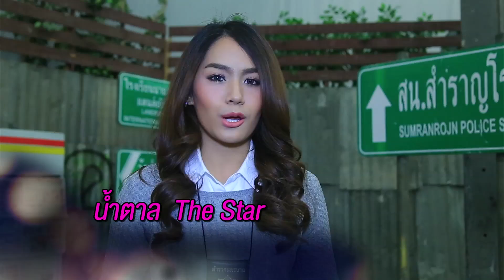Club Friday SHOW รวมเรื่องรักไม่จำกัดเพศ [EP.45] วันที่ 17 ธันวาคม 2558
Club Friday SHOW  พบกัน ทุกวันพฤหัสบดี เวลา 22.15 น. ทางช่อง GMM25